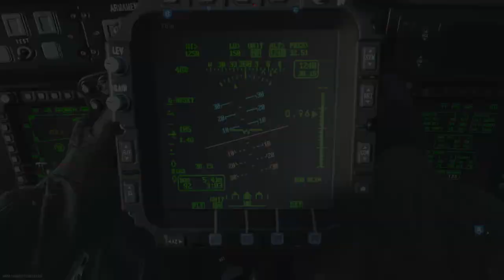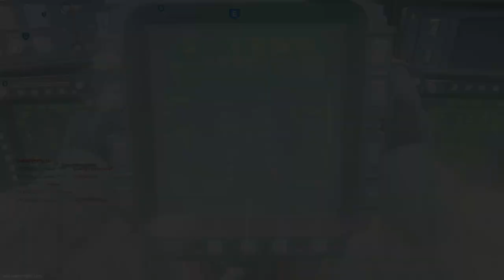35 KILLSTREAK UNDER 6 MINUTES FASTEST DOUBLE CHOPPER... COD MW